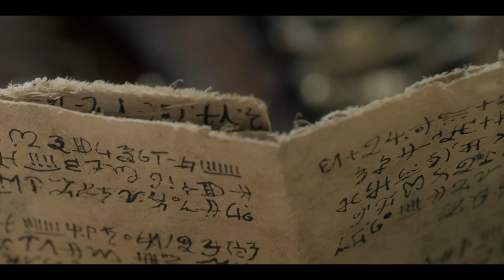Los jóvenes guerreros de Helamán luchan por la libertad | Alma 53–58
The people of Ammon made a covenant to not shed blood, so their sons, who did not make the covenant, agree to join Helaman to fight and defend their people. Through their faith in their mother’s teaching of the Lord, they are all protected and live.